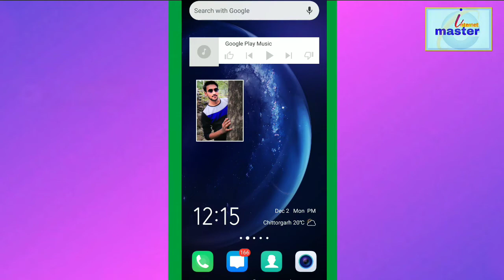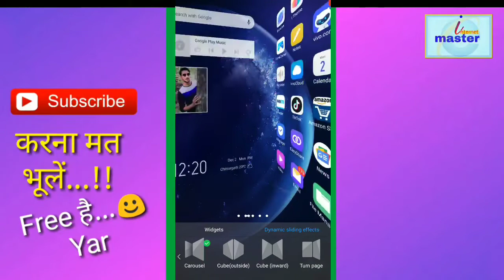Vivo z1 pro App sliding effects without install Application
Credits

Thumbnail Credit : PicsArt

आप का ख्याल रखियेगा...
AAP KA APNA DOST
[INTERNET MASTER]